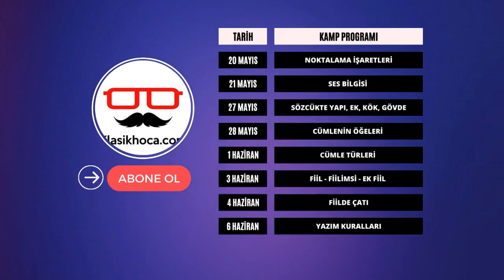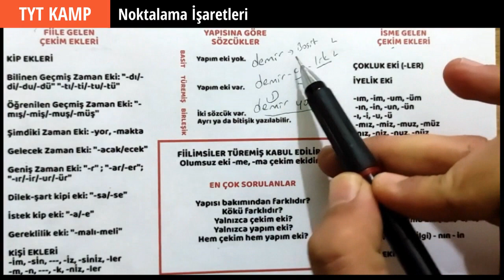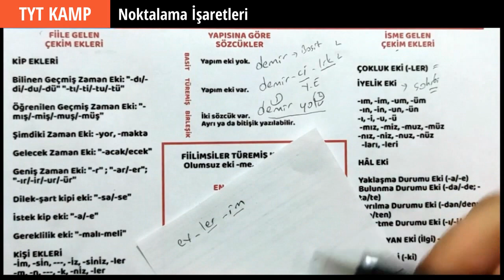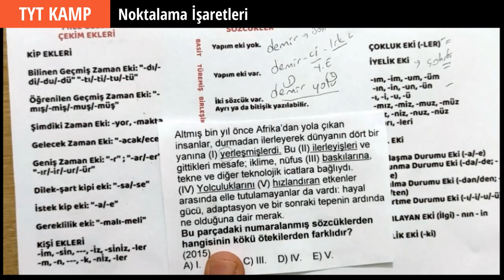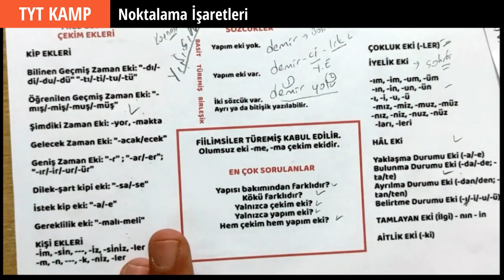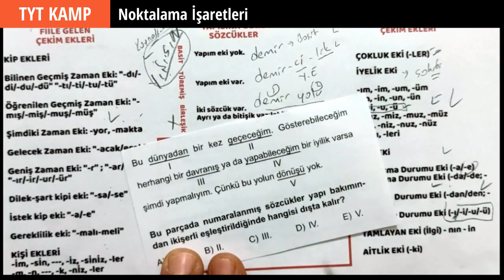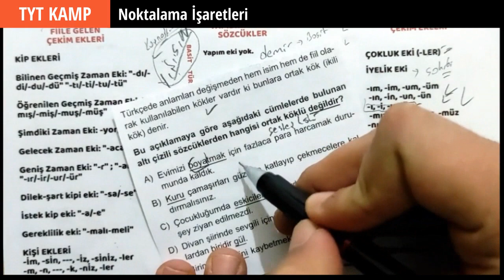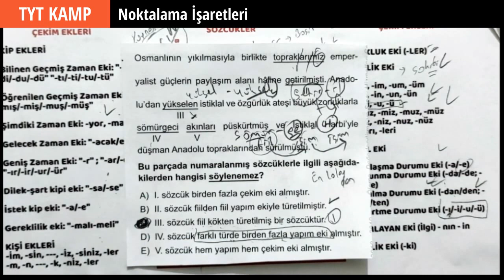TYT Türkçe Tekrar Kampı 2023 | EK, KÖK, SÖZCÜKTE YAPI | Konu Özeti ve Soru Çözümü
TYT Türkçe Tekrar Kampı 3.Video: EK, KÖK, SÖZCÜKTE YAPI Konu Özeti ve Soru Çözümü yayında.

TYT Türkçe Son Tekrar Kampı programına videonun hemen başında ulaşabilirsin!